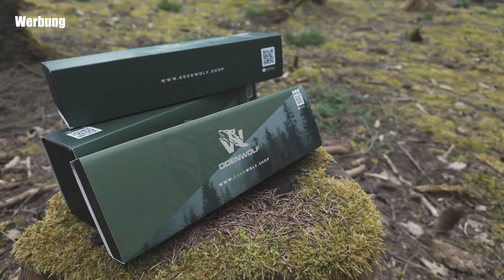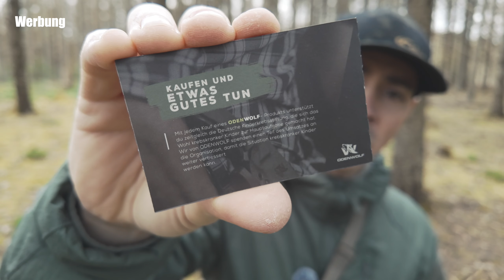Messervorstellung Odenwolf W1, W2 & W3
Ausrüstung die ich sehr oft nutze:

Rucksäcke:
Fjiällräven Singi 48
Savotta Jäger M
TT Pathfinder MKII

Messer:
Victorinox RangerWood55
Victorinox Classic SD

Tarp:
DD Hammock 3x3Meter

Feuerstahl:
Light my Fire

Kocher:
Trangia Spirituskocher
Optimus Crux Gaskocher

Hängematten u. Zubehör:
Amazonas Moskito Traveller Thermo
Amazonas Moskito Traveller Forest
Amazonas Traveller Tarp Forest
Amazonas Ultra Light Adventure Tarp
Amazonas Ultra Light Adventure Wing Tarp

Schlafsäcke:
Carinthia Defence 4

Iso-Matten:
Therm a Rest NeoAir Uberlight
Therm a Rest NeoAir XTherm
Therm a Rest Z-Lite

Kopflampen:
Petzl Tactikka RGB
Led Lenser MH10

Wanderstiefel:
Hanwag Alaska GTX
Du möchtest meinen Kanal mit einer Spende unterstützen?